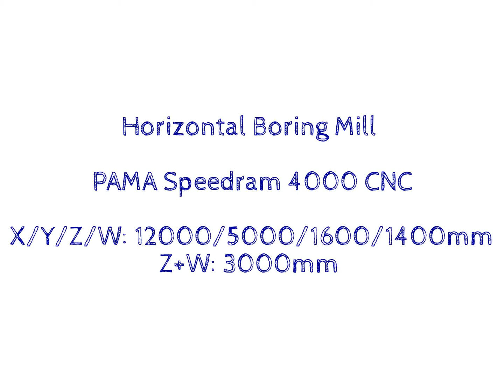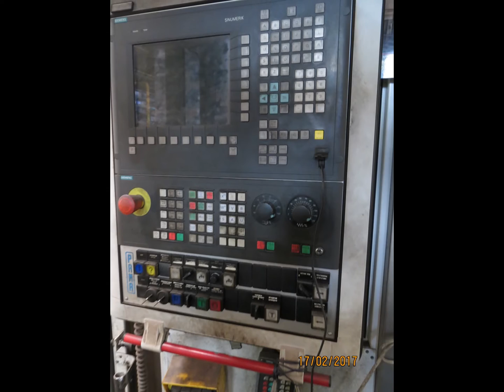Sale: Horizontal Boring Mill PAMA Speedram 4000 CNC (Russia) y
Horizontal Boring Mill PAMA Speedram 4000 CNC
id: 70503y2
New in 2008
High accuracy: IT6 and up

Milling of planes, ledges, grooves
- Contour milling
- Drilling holes up to Ø140 mm
- Reaming, deployment
- Boring of holes up to Ø1250 mm
- Cutting and thread milling
- Control the size and parameters of machined parts using the measuring head Renishaw.

Application of the machine, examples of processed products:
- Oil and gas engineering: the body of heavy gears and pumps
- Power engineering: the body and the elements of power plants
- Aircraft: chassis components
- Engine: the cylinder blocks of heavy internal combustion engines
- General engineering: large body parts and metal elements of transmissions and much more

Characteristics:

X/Y/Z/W: 12000/5000/1600/1400mm
Z+W: 3000mm

Traveling speeds:
-working (X,Y,Z,W): 0.5-6000 mm/minute
-accelerated (X,Y,Z,W): 12000 mm/minute

Table:
Dimensions: 4000x5000mm
Loading: 100t
Torque (on the axis B): 80,000 Nm
Torque lock (on the axis B): 100000 Nm
Linear displacement table V axis: 3000 mm
Speed Linear Motion:  0,5-10000 mm / minute
Speed circular motion:  0,0005-1,5 min-1

Spindle:
Spindle Slide dimensions: 520x580 mm
Spindle diameter: 250 mm
speed (3 steps): 1400 min-1
Main drive power (S1): 100 kW
Torque (S1): 19,000 Nm
Spindle inner cone: ISO 60 *

* Note: The machine is equipped with an adapter to be able to work with the tool taper ISO 50 shank.

The Machine is equipped with:

-Automatic tool change system (60 tools)
-Automatic spindle head changer system

-Automatic angular spindle head
Max. rotational speed 1000 min-1
Max. power 50 kW
Max. torque 3980 Nm
Cone ISO 50 tool

-Automatic indexed universal milling
Max. Power 60 kW
Max. Torque 3000 Nm
Indexing on the C axis (± 180˚) 144 position
 (Step 2,5˚)
Indexing axis A (± 180˚) 144 position
(Step 2,5˚)
Cone ISO 50

-Special compact angle milling head (useful for the treatment of surfaces inside holes of body parts, etc.).
Max. rotation speed of 400 min-1
Max. force 15 kW
Head length (in Z axis) 900mm
Cone ISO 40

-Flying Caliper 1
Min. diameter  325 mm
Max. diameter of 650 mm
Moving the slide 100 mm
Max. rotation speed of 500 min-1
Feed carriage 1-400 mm / min
Thanks to the radial movement of the slide volatile caliper (caliper) suitable for performing trimming / counterbore holes, including the back / inner side, for example, body parts.

-Flying Caliper 2
Min. diameter of 630 mm
Max. diameter 1250 mm
Moving the slide 200 mm
Max. rotation speed of 250 min-1
Feed of carriage 1-400 mm / minute

-Accelerating head
The gear ratio of 4: 1
Max. Power 14 kW
Max. rotational speed 6000 min-1
Cone ISO 50
Accelerator head is designed for high-speed and high-performance machining of small diameter tools.

-Extension for boring / milling tool
Length 1300 mm
Max. Power 30 kW
Max. speed of 1,200 min-1
Max. Torque 2000 Nm
Cone ISO 50
Internal / external coolant

-Rotary table with horizontal axis of rotation (with tailstock)
The diameter of the table Ø800 mm
Max. torque on the supply of 12,000 Nm
Max. blocking time 18,000 Nm
Max. radial load 20000 N
Height of centers 700 mm
Max. distance between centers 1800 mm

-Electronic measuring head Renishaw RMP 60
It is intended for measuring and monitoring the parameters of processed products.

FEATURES

- Hydrostatic guideways in X and Y axes
- Hydrostatic support turntable (rotation axis) and hydrostatic guides linear motion table (axis V)
- Internal and external coolant to the tool
- Automatic spindle cooling system (constant temperature)
- The control system of the lubricating oil temperature
- Balanced headstock
- Servo axial displacement, controlled by CNC
- Deformation compensation system, including the ram deflection compensation, spindle head vertical rack
- The system of compensation of temperature deformations of the spindle and slide
- The control system Siemens Sinumerik 840D control with 8 CNC axes (including the movement and rotation of the table, and the rotation of interchangeable milling heads)
and etc.